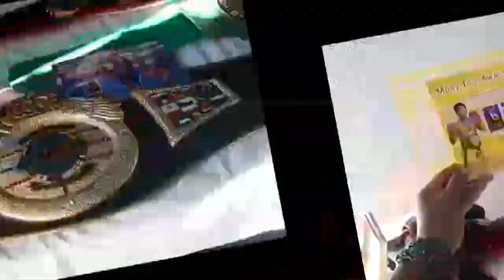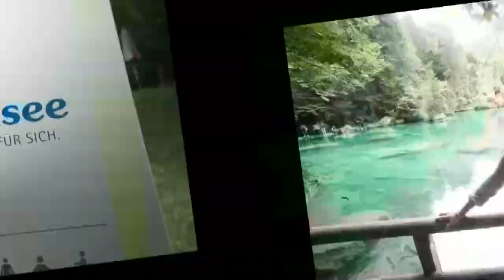Thailand or Switzerland??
An introduction to the largest Thai festival in Switzerland. An absolutely fantastic event attracting approximatly 30,000 visitors over three days. With over 40 food stands to choose from, the visitors were well spoilt and were able to sample foods from almost every region of Thailand.
The video also highlights a wonderful trip to the Blausee in the Bernese Oberland. Hope you enjoy the images.

CAMERA GEAR I used to make this video:

Main camera:
Sony Alpha 6400
Lens: Main camera: Sony E4/10-18mm
Pod: Joby Gorilla Pod K